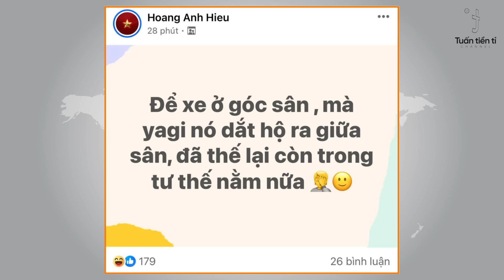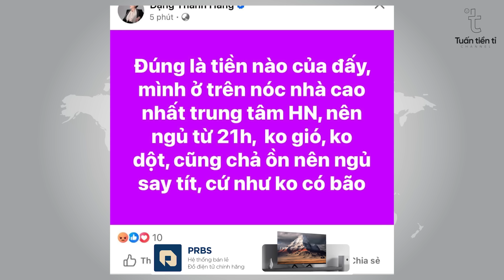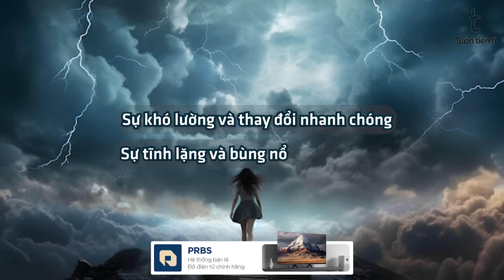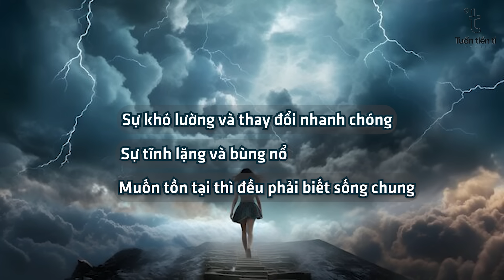Siêu bão Yagi có giúp chung cư Hà Nội bớt ngáo giá. Bão được đặt tên như nào.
Sếp mua ghế nhớ đọc Pass TTT để nhận phần quà trị giá 150k từ em nha Sếp ơi.

Bản tin ngày  08/09 gồm những tin chính như sau:

00:00 Chào mừng các bạn đến với bản tin tổ buôn 247
00:05 Siêu bão Yagi có giúp chung cư Hà Nội bớt ngáo giá. Bão được đặt tên như nào.
08:52 Cảm ơn các bạn đã xem bản tin Tổ buôn 247